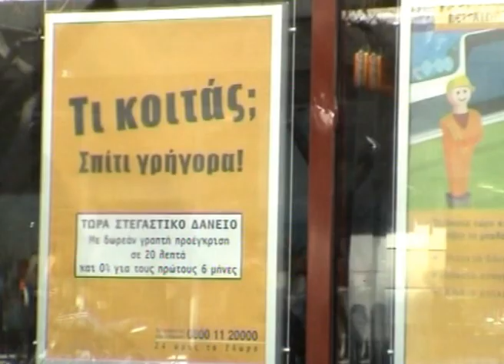Reperage 2003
Σκηνοθεσία - Κινηματογράφιση :  Σταμάτης Σκηφαλίδης
Direction - photography: Stamatis Skifalidis
Editing: John Karambelas, Gabriel Psaltakis
2003